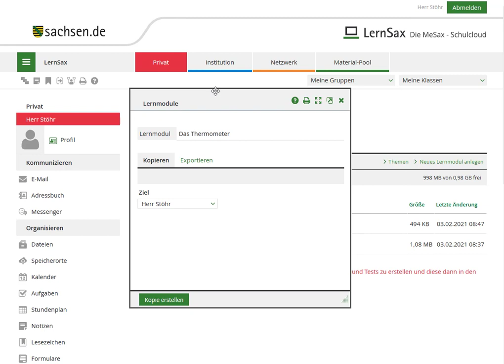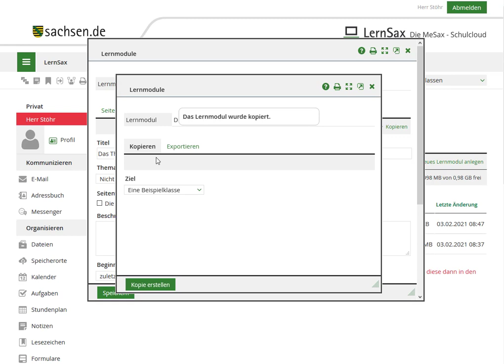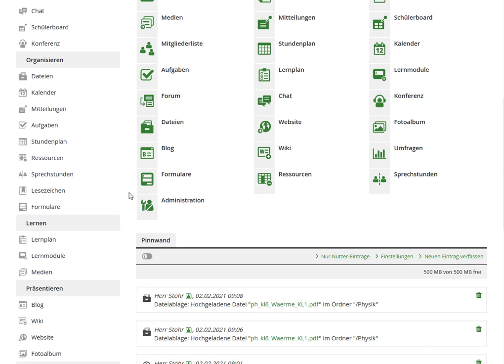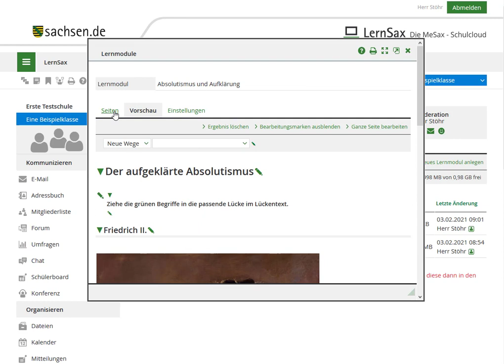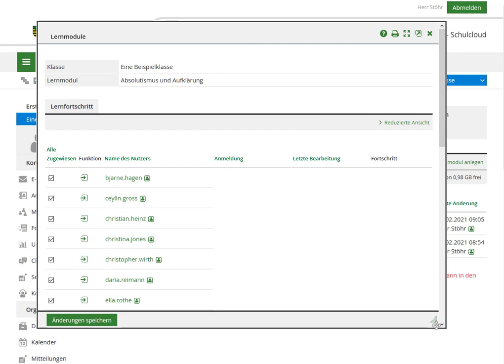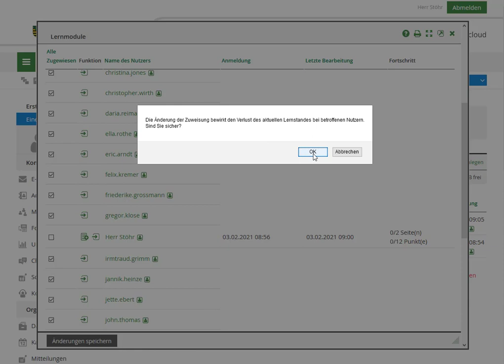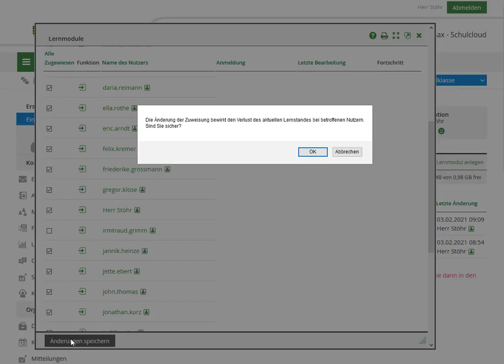Lernmodul - in Klassen kopieren und freigeben (Video 2)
Lernmodul in Klassen kopieren, Beachte - Einstellungen – Kopieren – Ziel auswählen und Lernmodul in der Klasse freigeben